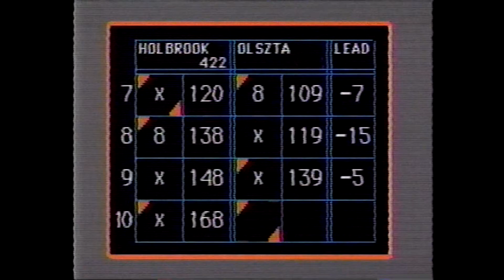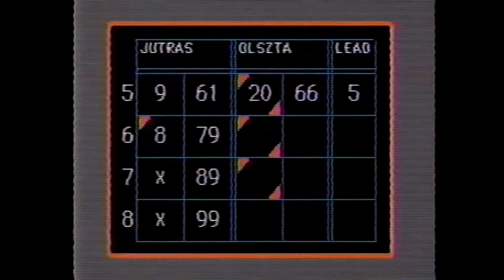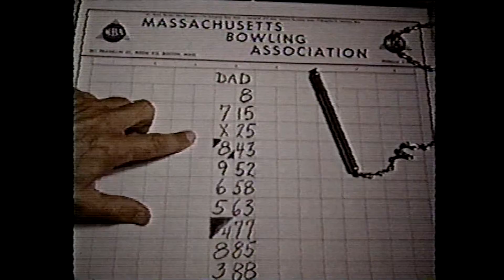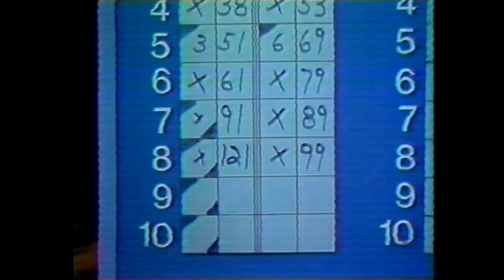Candlepin Bowling - 1996 Channel 5 Special Presentation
Air date: 1/26/1996. Thanks to Scott Rondelli for this tape, you can also view Alley Chat's upload of this show here if you haven't seen it already

This was a special WCVB presentation of the Candlepin Bowling show as a whole, recapping the program's 37+ year history on Channel 5 itself, while also talking about the career of Don Gillis, and also talking about the game of Candlepin Bowling too overall.

Hope you all enjoy, R.I.P. Don Gillis and everyone else that helped make this program what it was. Can't believe it's been gone for 27 years now.